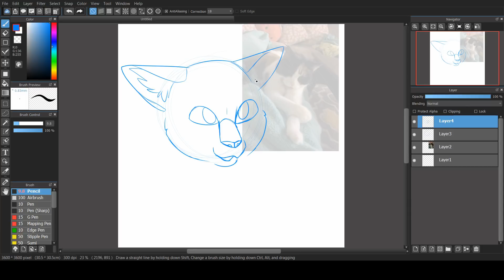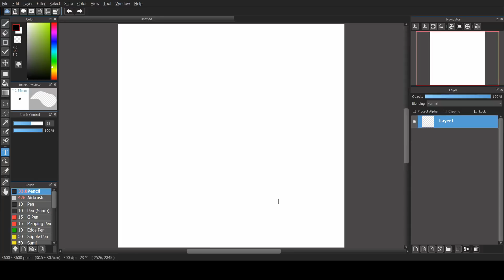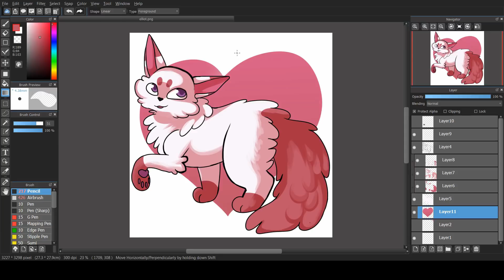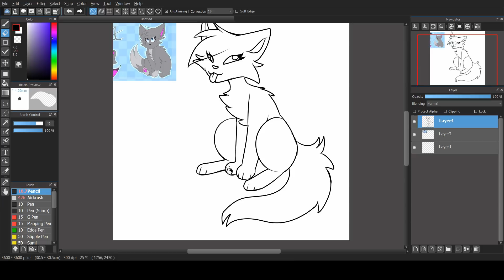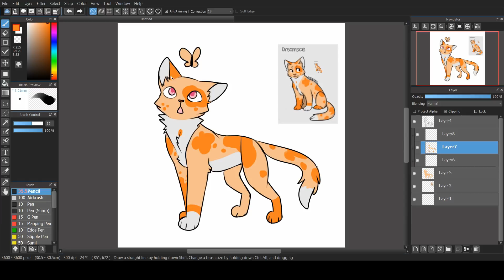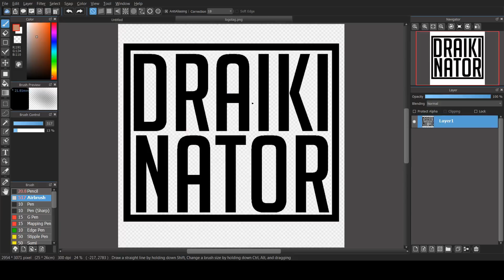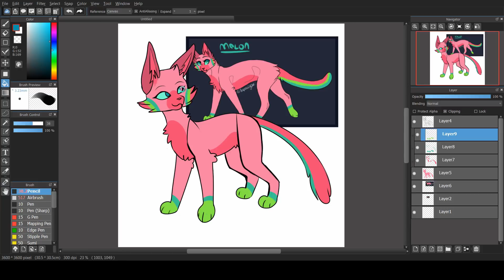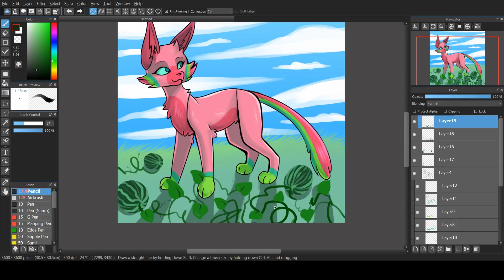Nate Draws: Art Fight Attacks #2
Five of em!